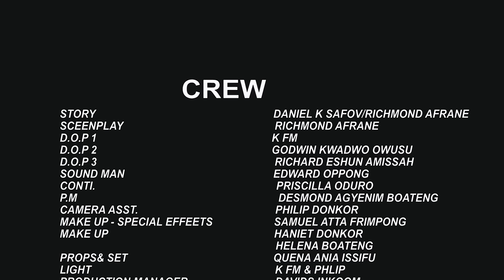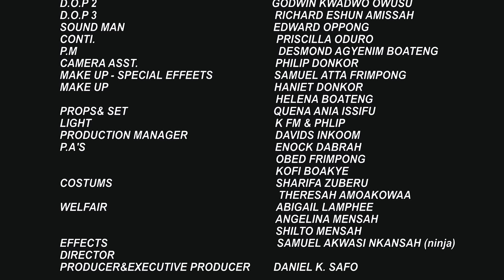ABUSUA AKWANTUO EPISODE 36